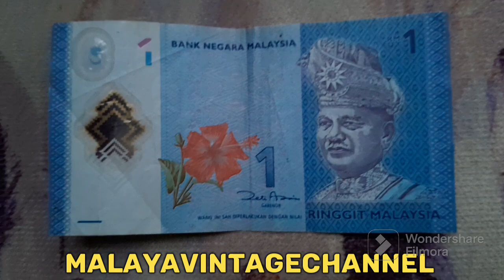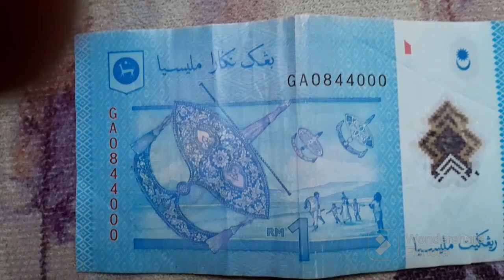0 8 4 4 0 0 0 : TRINARY @ fancy Ringgit Malaysia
Nombor fancy: Trinary

TQ support